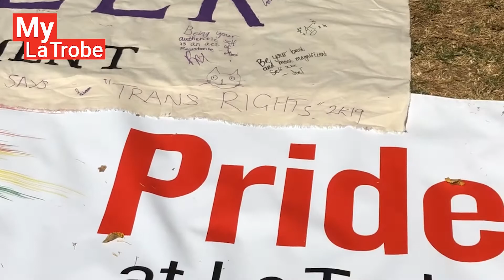La Trobe joins Midsumma Pride March in solidarity with LGBTIQ students and staff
A 40-person contingent from La Trobe has donned rainbow flags and paraded through Melbourne alongside other Victorian universities in a show of love and support for same-sex attracted and gender diverse people.